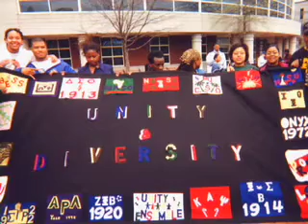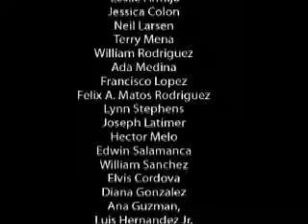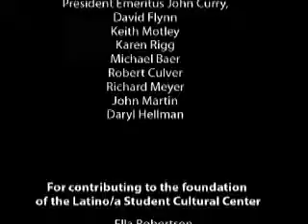Latino/a Student Cultural Center 10th Anniversary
As the Latino/a Student Cultural Center celebrates its 10th anniversary, students talk about the impact that the center has had on their lives at Northeastern University.